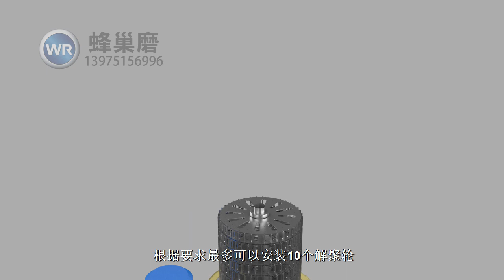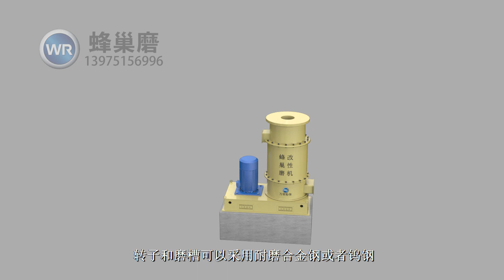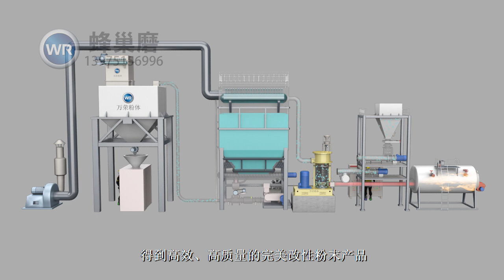super micro mill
Cell mill is a type of thermo-mechanical force synergistic mill that facilitates advanced processing technologies, such as simultaneous drying, depolymerization, reduction, and surface modification of powder. With a surface coating rate of up to 99.2% and an activation rate of 99.8%, it can precisely control the particle size distribution of the powder and prepare submicron-level modified ultrafine powder. The depolymerization drying chamber of the cell mill consists of a base, a driving spindle, a breaking wheel, a clapboard, and a fan. It has a multistage rotor composed of two supporting discs, more than 200 blades clamped, and up to 10 depolymerization wheels upon request, unique grinding grooves, and stiffener-type fixed liner, forming 1600 turbulent "honeycombs" between the blades and liner. All components of the mill are modularly designed and easy to operate and maintain; the rotor and groove can be made of wear-resistant alloy steel or tungsten steel for powder purity. Powder enters the drying chamber synced with hot air and then the depolymerization chamber; the rotor runs at a linear speed of 60 meters per second and the agglomerated fine powder stays in the specially designed grinding tank, generating a vortex under high speed and high-pressure hot air and quickly depolymerizing back to its original particle size. In the process of depolymerization and kneading, irregular particles become round while the powder is in boiling state and violent turbulence is formed, mixing with the modified agent continuously and accurately atomized by compressed air from four nozzles to produce a modified film with 20 to 40 nanometers in thickness. The result is a perfect modified powder product with high efficiency and quality.